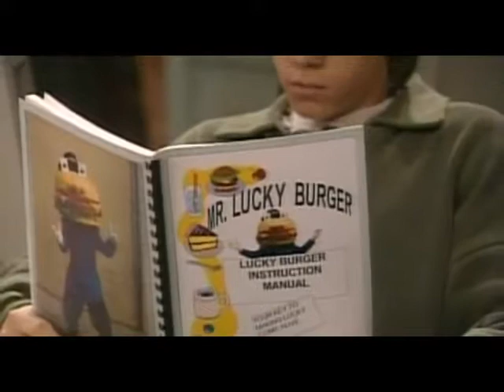Brotherly Love 1x16 Remember